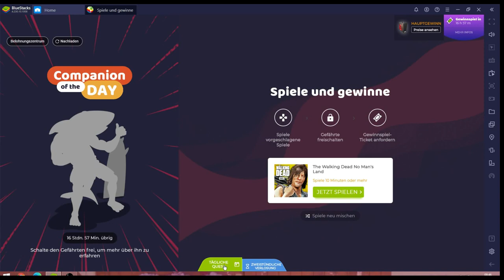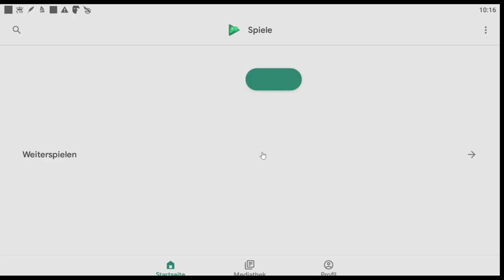Walking Dead #20.09 JndT [XL] (BlueStacks)